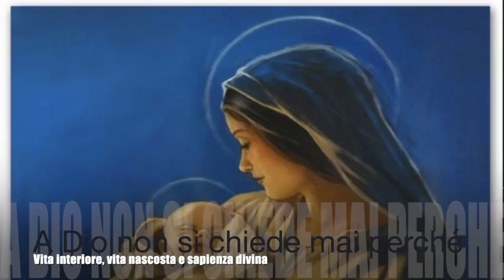A Dio non si chiede mai "perché"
Gesù le torna a ribadire, sulla base di alcune sue personali esperienze, il primato e l'importanza dell'interiorità e del nascondimento, requisiti indispensabili per entrare nel mondo del Divin Volere. E le racconta la storia infernale del "perché", ammonendola sulla gravità del chiedere a Dio i "perché" della vita. Libro di cielo volume 8, capitoli 62-64, 27-30 Gennaio 1909, 27 Dicembre 2018